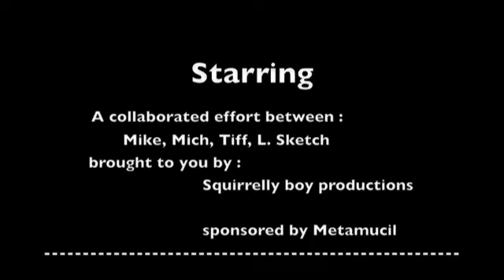HOW TO DANCE REALLY REALLY GOOD!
teaches cool kids dances for social gatherings